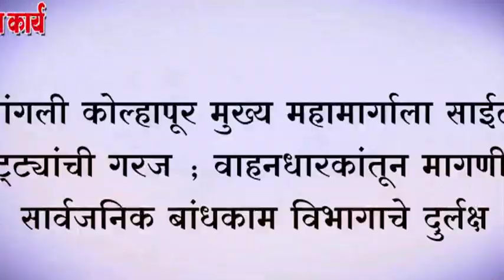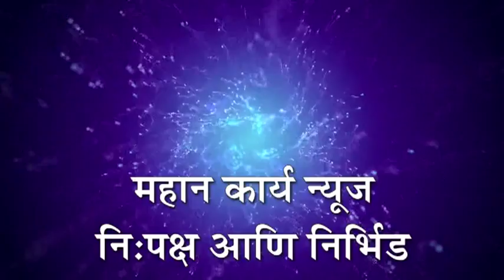❏सांगली कोल्हापूर मुख्य महामार्गाला साईट पट्ट्यांची गरज ; वाहनधारकांतून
❏सांगली कोल्हापूर मुख्य महामार्गाला साईट पट्ट्यांची गरज ; वाहनधारकांतून मागणी ; सार्वजनिक बांधकाम विभागाचे दुर्लक्ष